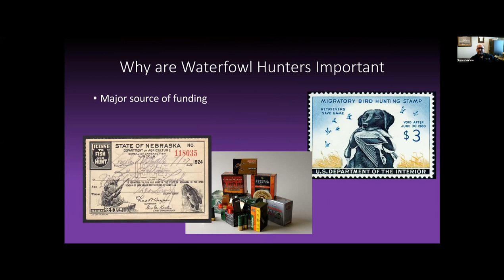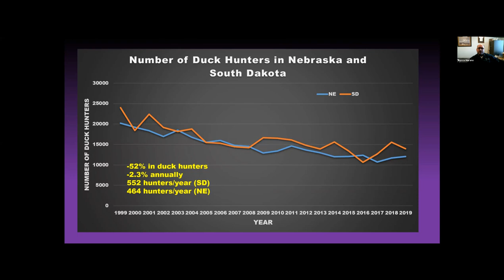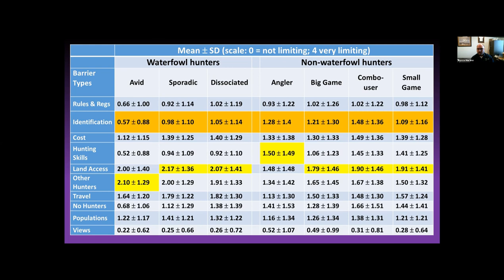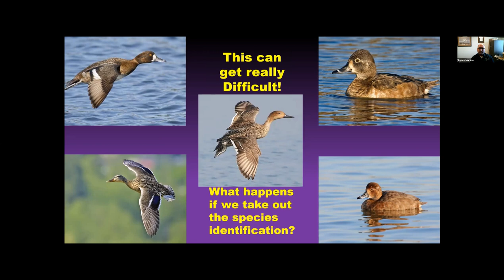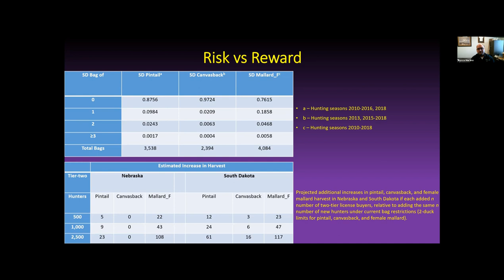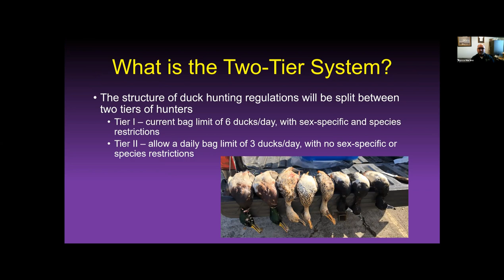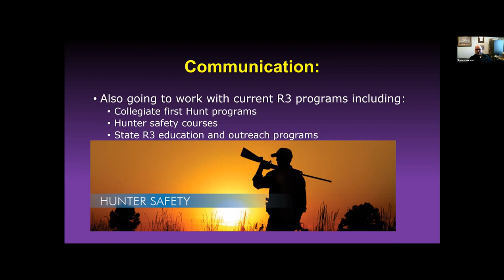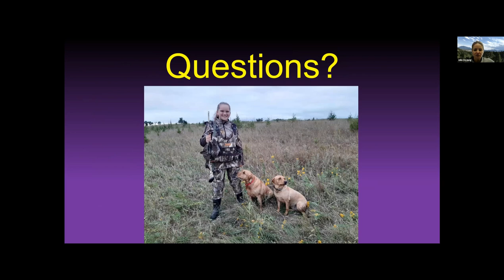Two Tiered Duck Regulations - Murano